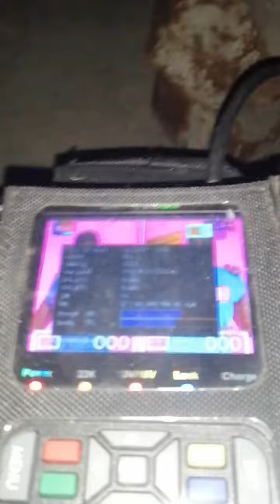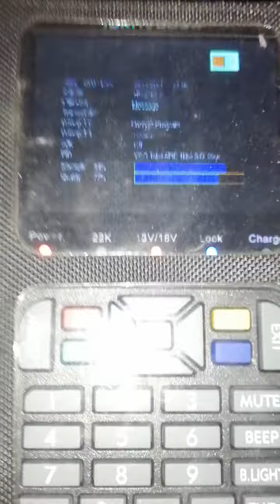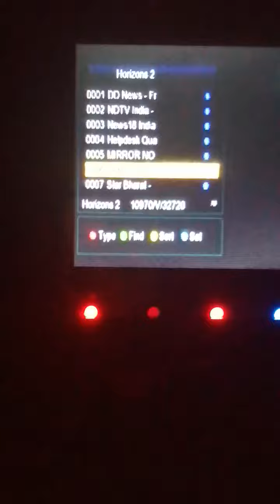83e and 93.5e full channel update on 2ft dish multisetup location Gujrat pakistan